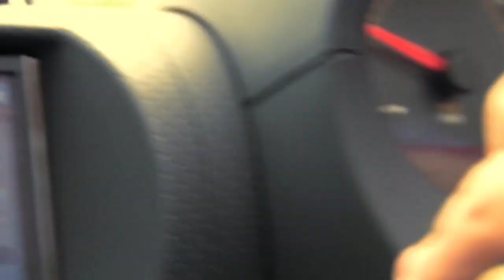Tesla electric car test and interview - Mark Shearer of Project Dirt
Heralded as the first genuine electric sports car and a real alternative to current models, Mark checks out the Tesla for himself.

With a £90,000+ price tag and performance to match the Porche's and Ferrari's of this world, the clip covers Mark's test drive and also his brief interview of the UK sales/marketing director.

Comments welcome. A "reflection" from Mark will also be added soon.